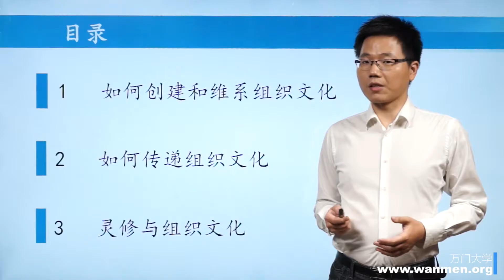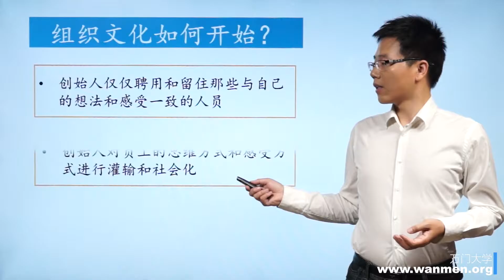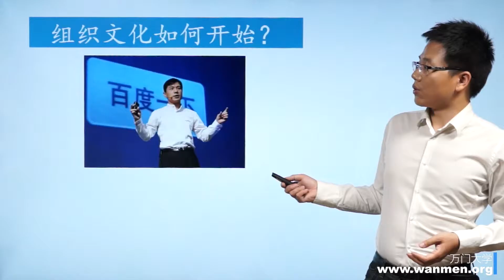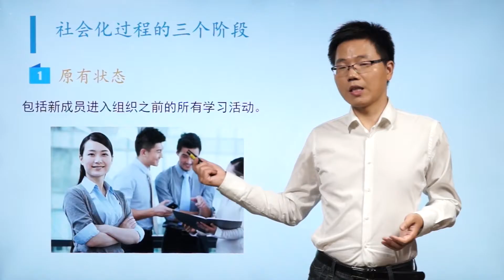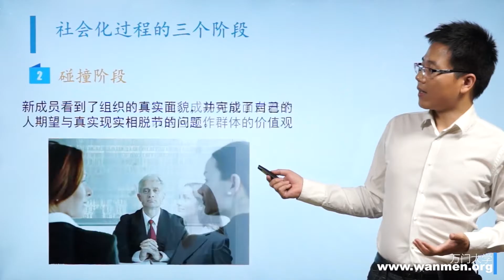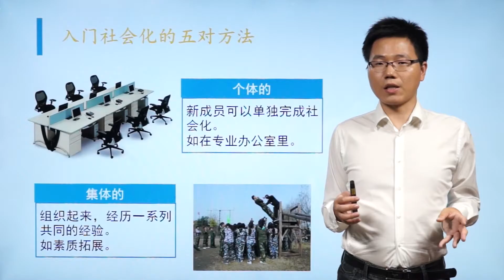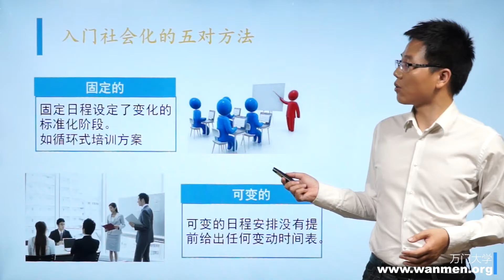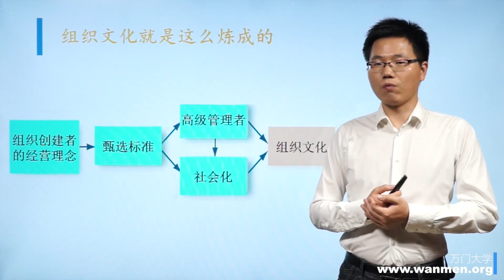【万门大学】组织行为学19 1如何创建和维系组织文化